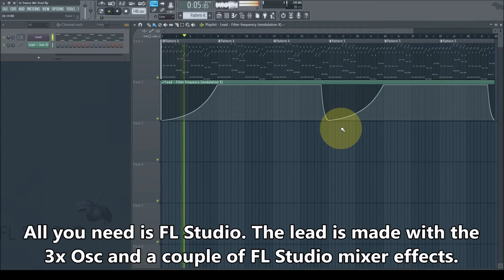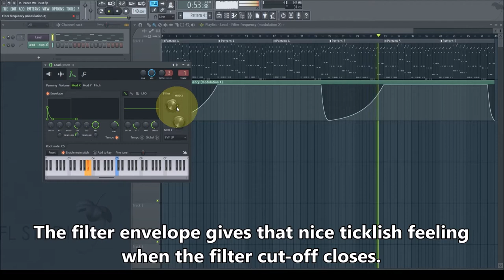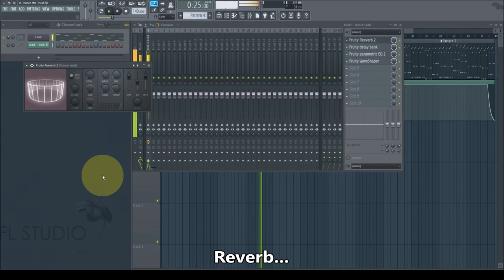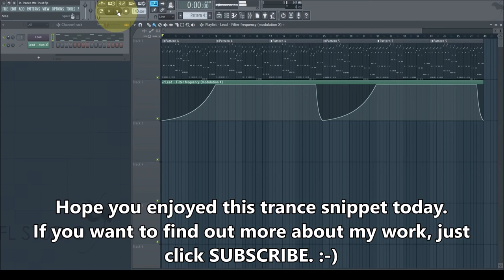EPIC MELODIC TRANCE | Euphoric Uplifting Trance Lead Tutorial | How to Make a Trance Lead FL Studio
Want to discover all my music-making strategies? Just get a copy of my BOOKS:
► EDM MIXING GUIDE
► FL STUDIO BEGINNER’S GUIDE
► THE ULTIMATE MELODY GUIDE

Hi, it's Cep here. In this video you can listen to an epic trance melody and find out how to make these types of trance leads very easily. All you need is FL Studio. The lead is made with the 3x Osc and a couple of FL Studio mixer effects.

The melody is really euphoric and uplifting. If you like it too, let me know by hitting that thumbs up button.

Now, let's focus on this lead. As you can see, it's made with the 3x Osc. Just look at all the settings in the video. The mouse cursor will help you guide.

P.S. Don't forget to grab my FREE Hardstyle Sample Pack. The link is in the description above.

The filter envelope gives that nice ticklish feeling when the filter cut-off closes.

A quick pitch LFO is pretty important to give the lead that hoarse sound.

Also, you can enable the fat mode. This makes your lead fatter and sound more like a supersaw. I've made a lesson about a 3x Osc supersaw. Feel free to look it up on YouTube or my website.

The lead is routed to mixer track 1. On mixer track 1 there are only 4 FL Studio effects. Just watch the video and take a look at each of them...

That's all you have to do. Easy, right?!

Now, if you want to learn how to mix your leads and everything else, make sure to get a copy of my EDM Mixing Guide on Amazon. Just click the link is in the description above.

To reach more people, simply share a link or video with one of your friends to introduce them to my work. That would be very helpful!

SCREECHHOUSE.com - Hardstyle shortcuts that work
- Hardstyle
- Rawstyle
- EDM
- Trance
- Old School & Early
- Big Room House
- Hardcore
- Jumpstyle